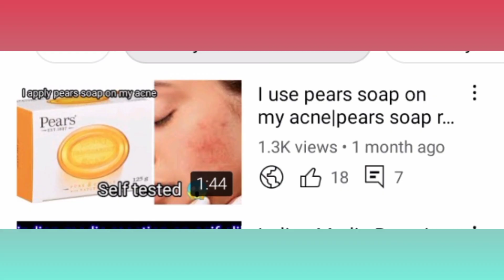Orange peel powder Face Mask for Glowing Skin | DIY face mask for glowing & bright instantly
Homemade Orange peel powder Face Mask for Glowing Skin ||  Orange Peel powder Benefits
Glowing & Bright Skin INSTANTLY | DIY face mask
7 Days Challenge -🍊Orange Peel DAY & NIGHT Cream for Spotless Clear Skin